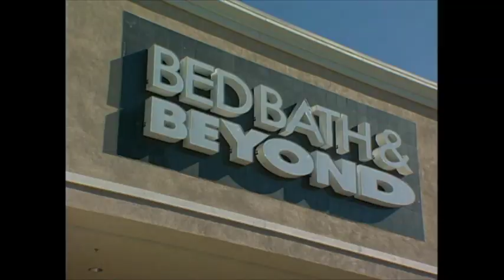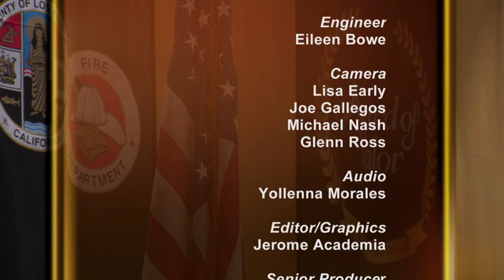2023 award of valor Lakewood, CA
Honoring those who go above and beyond in our community.